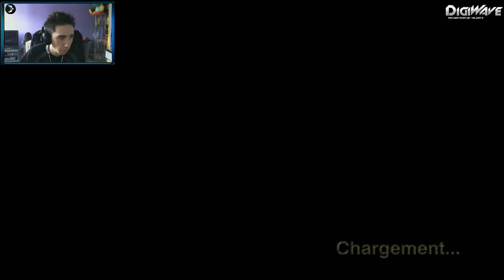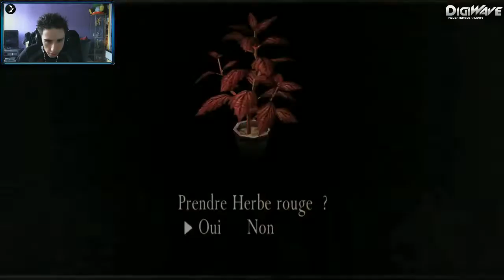[PLAYTROUGH FR HD] Resident Evil 4 - Partie 3 : Rencontre avec "El Gigante"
Premiere vraie epreuve pour Leon